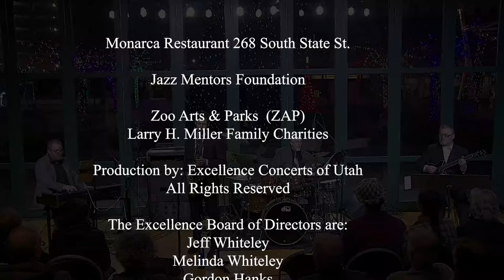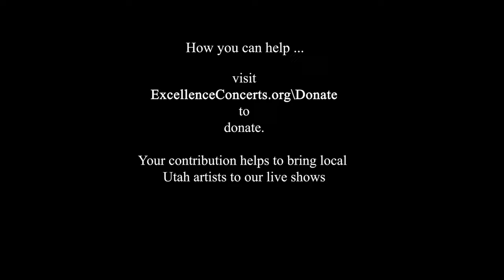2024 01-24 Jay Lawrence Quartet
Ben Nichols -- Tenor Saxophone,
 Kurt Reeder -- Organ,
 Kenji Aihara -- Guitar,
 Jay Lawrence -- Drums
Set List
Going Places - Jay Lawrence
Back at the Chicken Shack - Jimmy Smith

Odd Man Out - Ben Nichols
Sole Marks - Jay Lawrence

Shout - Jay Lawrence
Sunny Side of the Street - Jimmy McHugh

From Nadir To Zenith - Jay Lawrence
Thermal Strut - Jay Lawrence

The Mighty Burner - Charles Earland
Muito Obrigado - Jay Lawrence

I Want a Little Girl - Billy Moll
Dayley Dash - Jay Lawrence
Smolder - Jay Lawrence